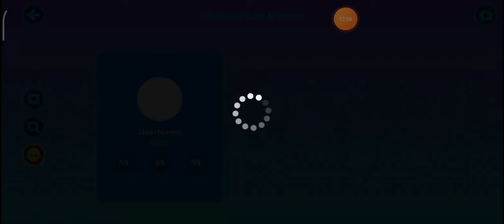yeni builder 🗼güncellemesi geldi!!! kule değişti😱.kendi dünyamızı yapabiliyoruz.☺️